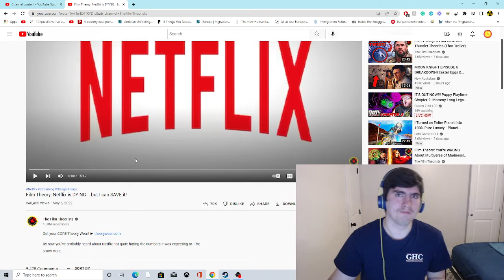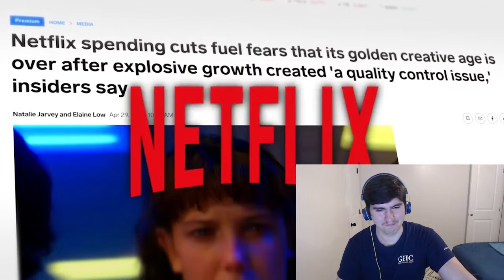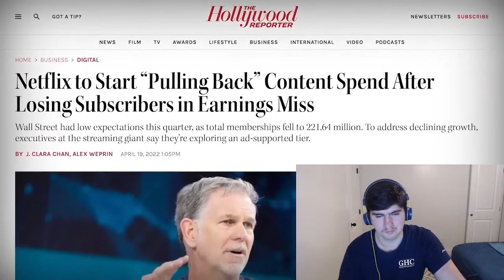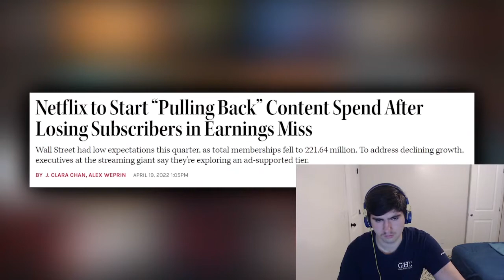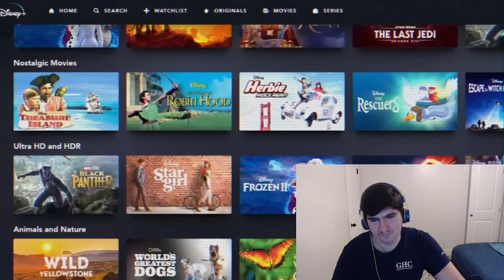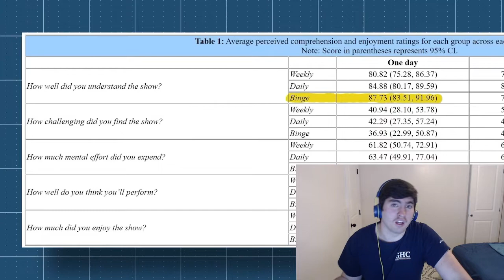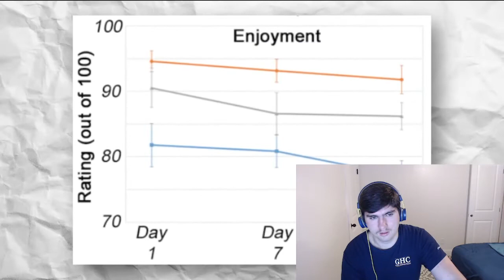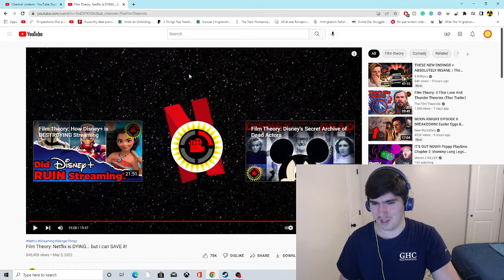Film Theory: Netflix is DYING... But I can SAVE it! Reaction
Can MatPat single-handedly save Netflix probably not if they don't listen to him but it seems like he has the strategy that could change things around so lets dive in and see what this is all about?